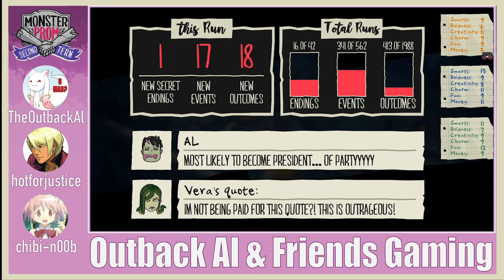Nearly Full Cast (Monster Prom 2nd Term 26) - OAF Gaming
We have probably run into more people on this playthrough than any of our previous ones

with
TheOutbackAl
Yin&Jung